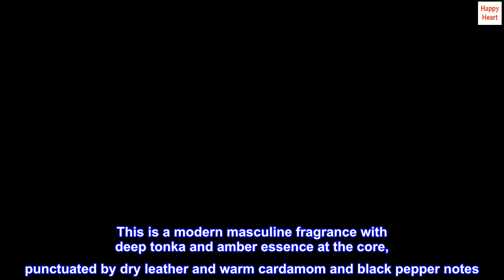Old Spice Daily Hydration Hand & Body Lotion for Men, with Hemp Seed Oil, 16.0 fl oz, Pack of 4 - M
Old Spice Daily Hydration Hand & Body Lotion for Men, with Hemp Seed Oil, 16.0 fl oz, Pack of 4

Old Spice Daily Hydration Hand & Body Lotion with Hemp Seed Oil provides all-day skin hydration
Say sayonara to irritating dry skin with this all-over daily moisturizer
Features a lightweight formula infused with hemp seed oil to deeply condition and provide all-day hydration
Apply this men's lotion as needed to give your skin the hydration it thirsts for
A modern masculine fragrance with deep tonka and amber essence at the core, punctuated by dry leather and warm cardamom and black pepper notes
Age Group - Adult, Teen
Here at Old Spice we take moisturization seriously and created a lightweight formula infused with hemp seed oil to deeply condition and provide all-day skin hydration. The Moisture, RICH. The Scent, RICH. Your Skin, RICH. Old Spice Daily Hydration Hand & Body Lotion with Hemp Seed Oil lets you say sayonara to irritating dry skin with this all-over daily moisturizer. Application is easy—hand, lotion, pump, apply liberally on skin as needed. This is a modern masculine fragrance with deep tonka and amber essence at the core, punctuated by dry leather and warm cardamom and black pepper notes. Moisture, CHECK. Hydration, CHECK. Take care of your skin with Old Spice Daily Hydration Hand & Body Lotion, the lotion your skin needs whether you want to admit it or not.
I'm a 62 year old man who has spent his life outdoors. My arms have been tanned so many years that they are like leather and very dry. I have used many different types of moisturizing lotions over the years and didn't like any of them until I discovered this one . I absolutely love it. Not greasy or flowery and best of all it works .